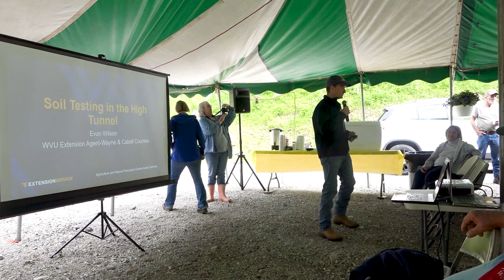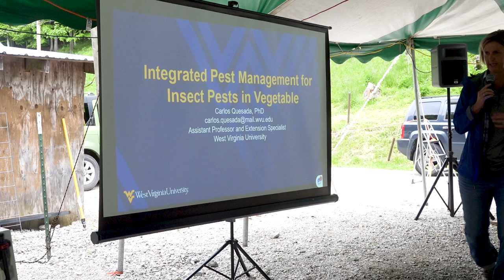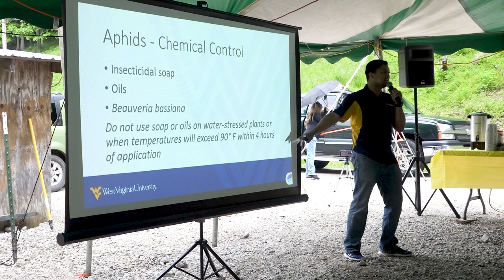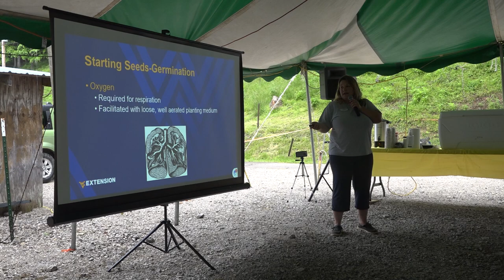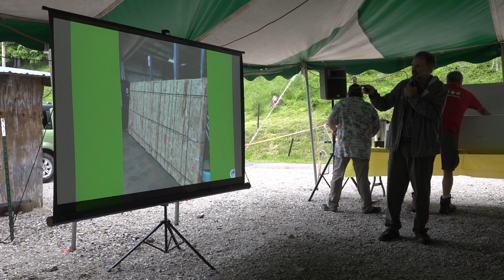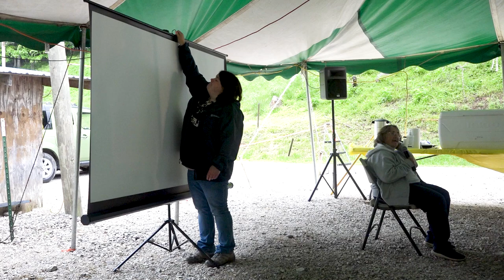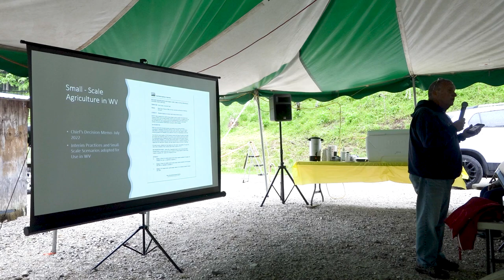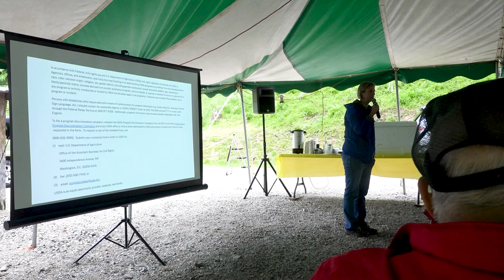West Virginia Natural Resources Conservation Service High Tunnel Field Day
West Virginia Natural Resources Conservation Service presents High Tunnel Field Day 2023.  This series of presentations offer a wealth of information for high tunnel operators and gardeners at all levels.  The event was held on a rainy day in Lincoln County, WV.  The Armstrong Neighborhood Channel was able to capture the information for those unable to attend.  Topics included Managing Pest in High Tunnels, Seed Starting, How and When, Soil Testing and Fertility Management, High Tunnel Products, Coverings and Shade Cloths, New Urban Agriculture Practices and Demonstrations, and a High Tunnel Grower Round Table.